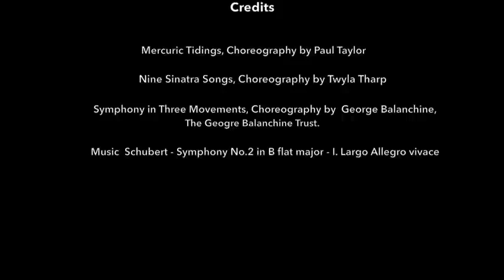Exploring Hear the Dance with Lourdes Lopez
Dive into Hear the Dance with Artistic Director Lourdes Lopez, and learn about the different marriages of music and dance displayed in Twyla Tharp's Nine Sinatra Songs, Paul Taylor's Mercuric Tidings and George Balanchine's Symphony in Three Movements.

Find out why she thinks this ballet remains a favorite among ballet lovers and newbies alike.